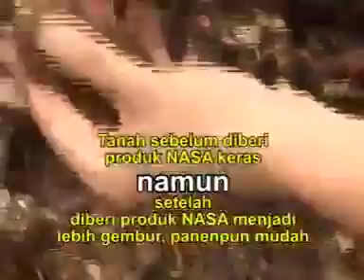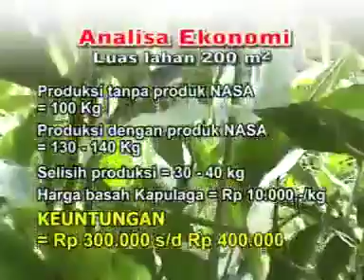Pupuk Makro Nasa